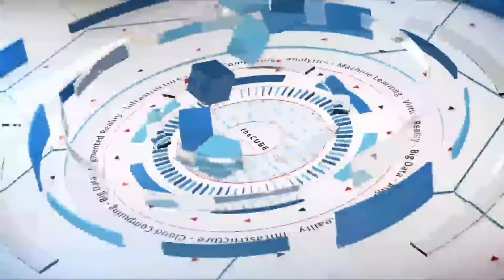Howard Elias, Dell EMC | Dell EMC World 2017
Howard Elias, President at Dell Services & IT, sits down with theCUBE at Dell EMC World 2017 in Las Vegas, Nevada